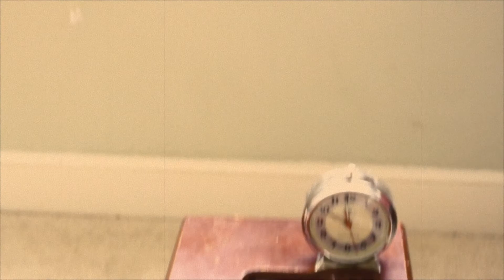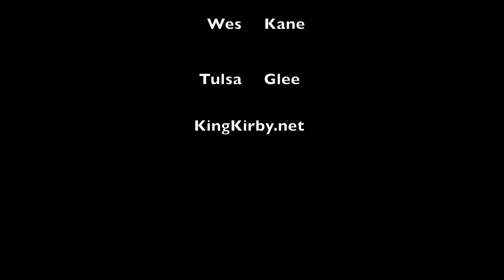EveryDay People... Kirby and the Family Glee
Please enjoy Tulsa`s Glee Club`s rendition of Everyday People
L.O.V.E.